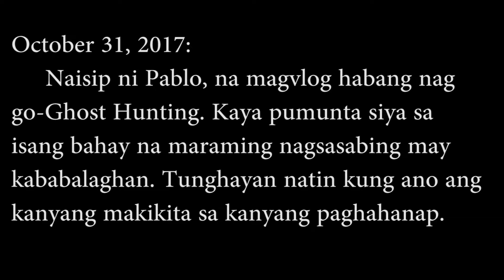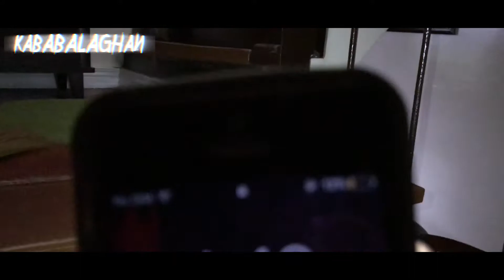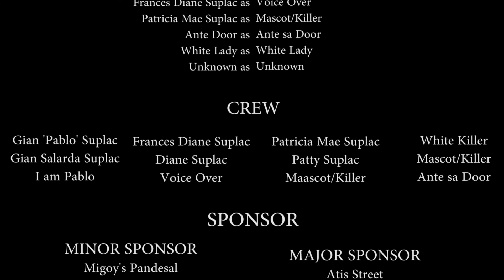"KABABALAGHAN" A Short Film | Pablo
Eyy! What's up guys! This short film (Kababalaghan) was all about a vlogger (Pablo) who planned to vlog while doing a Ghost Hunting. So ayun nga nag Ghost hunt siya but Plot twist, instead of Ghost Hunting, He was hunted by the Ghosts. Hahahaha so yun lang guys. This Short film wasn't planned or wasn't even part of the plan for the week. But sa sobrang bored ko, I made this. Sorry if I'm quite or super annoying. But I tried my best guys to act properly hahaha and Im proud of myself because Im a one man team. I produced, shoot and made this video all by myself. Kase total sanay naman ako mag isa. Handa ako mag mukhang tanga para sainyo Guys! That's all Thank You.

Equipments used:
- Sony tripod
-Gorilla Pod
-HP Laptop
-Stabilizer
-SYMA x2c Drone

Special Thanks to:
-Biadoma Family
-My family
-GOD

I on niyo na din yung notification (YUNG BELL)